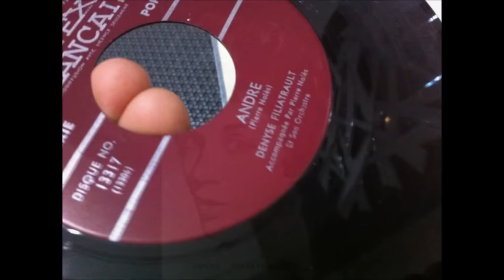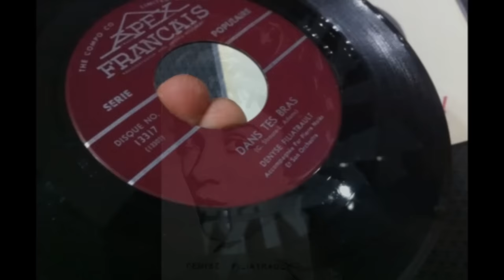DENISE FILIATRAULT , André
DENISE (  Denyse ) FILIATRAULT ,  André
 DENYSE FILIATRAULT  ,  André
 DENISE FILIATROT pour la France
Denise Filiatrault, née Denise Lapointe à Montréal, le 16 mai 1931 (85 ans), est une comédienne, metteuse en scène, directrice de théâtre, scénariste et réalisatrice québécoise.
 MUSIQUE ANNÉE 60 / 70 des années CANADIENS
 sixties Oldies 50's 'N' 60's canadien   Quebec